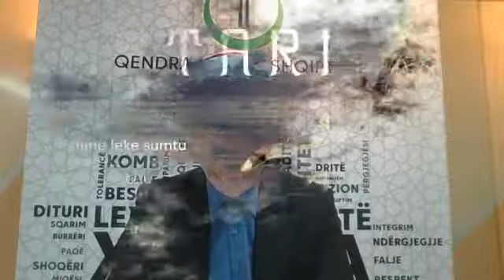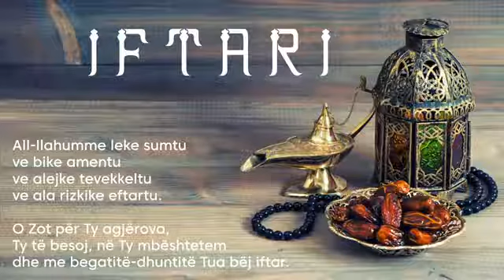Ramazani 2020 - Këshillat e Iftarit 22 - Shpifja